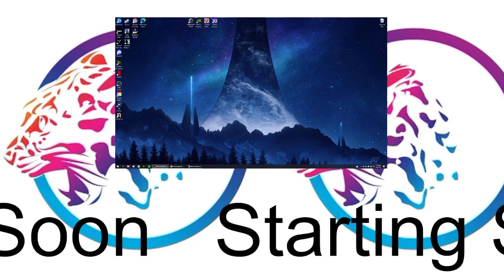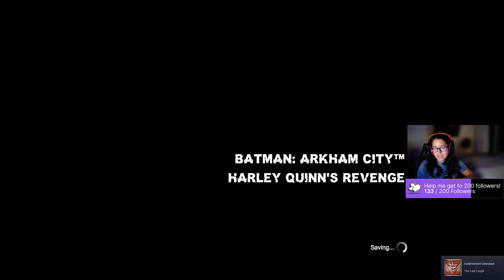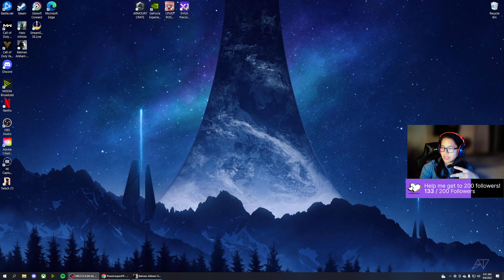Joker FINAL BOSS, then RIDDLER and Quinn